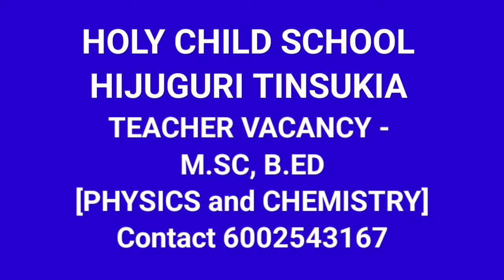तिनसुकिया बार एसोसिएशन द्वारा आयोजित बार सप्ताह का समापन।